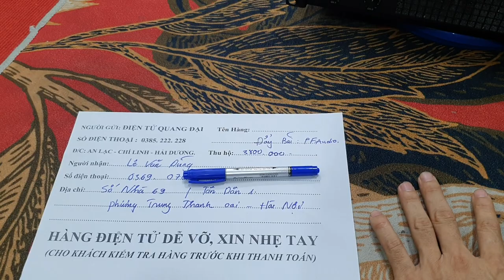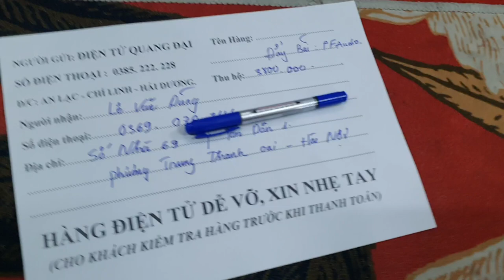Đẩy bãi Pf audio công suất 1000w/1 kênh mạch( class D)chất âm tuyệt vời.lh 0385222228